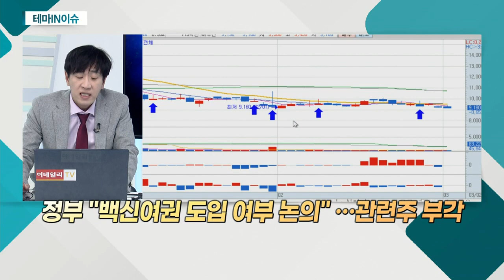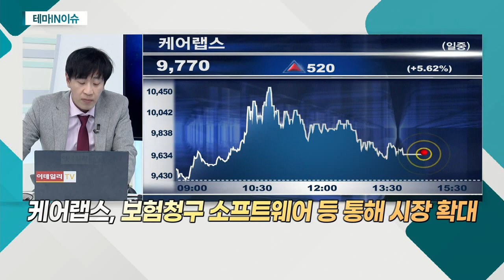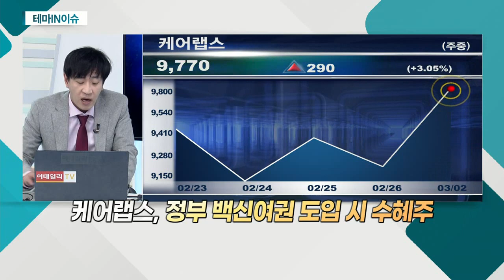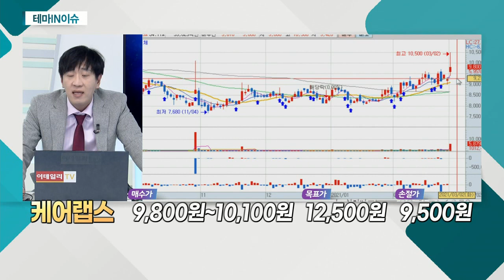케어랩스(263700)... 헬스케어 관련주_테마IN이슈 (20210302)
헬스케어 관련주
- 고령화 등에 관련 상품 각광

케어랩스(263700)
- '굿닥' 등 헬스케어 플랫폼 기업
- 병ㆍ의원 대상 디지털마케팅 사업자
- 국내 1위 헬스케어 플랫폼 확보
- 지난해 호실적 달성
- 보험청구 소프트웨어 등 통해 시장 확대
- 정부 백신여권 도입 시 수혜주